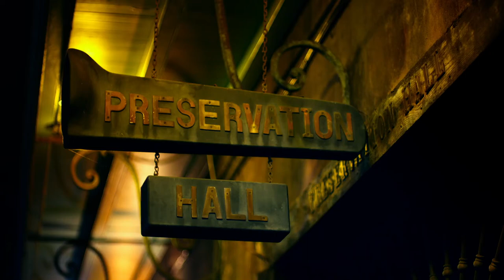A TUBA TO CUBA Trailer #1 (2019) HD | Mixfinity International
Ben Jaffe, the creative director of New Orleans’ famed Preservation Hall Jazz Band seeks to fulfill his late father's dream of retracing their musical roots to the shores of Cuba in search of the indigenous music that gave birth to New Orleans jazz. A TUBA TO CUBA celebrates the triumph of the human spirit expressed through the universal language of music and challenges us to resolve to build bridges, not walls.

It features jazz legends Charlie Gabriel and Walter Harris, as well as Arcade Fire's Win Butler and Regine Chassagne -  and of course plenty of music from the Preservation Jazz Hall Band and their Cuban counterparts. The film was directed by T.G. Herrington and Danny Glitch and is coming to select theaters beginning February 15th before it is available everywhere on VOD on March 15th.